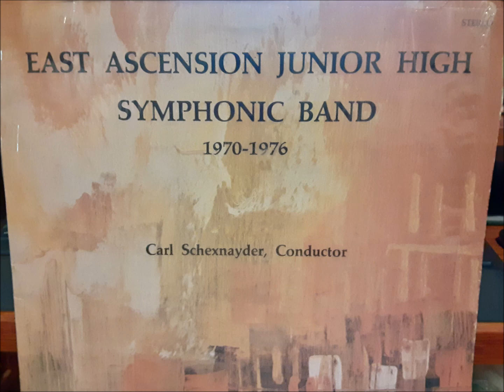EAJH Symphonic Band: Dodecaphonic Set (Latham)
East Ascension Junior High Symphonic Band - 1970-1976 Vol. I